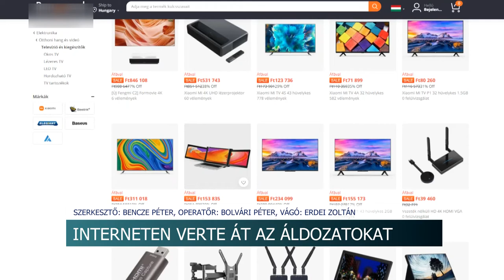Interneten verte át az áldozatokat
Az interneten vert át Tolna megyei vevőket egy férfi. Több százezer forinttal károsította meg őket. Egyre több ilyen eset történik, ezért érdemes néhány jó tanácsot megfogadni.